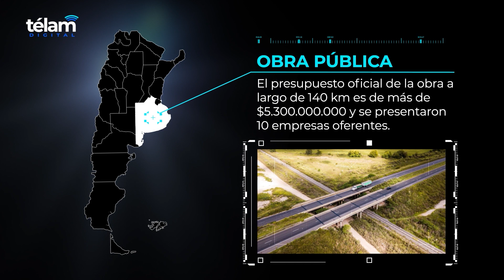Panorama Federal - 23 de agosto